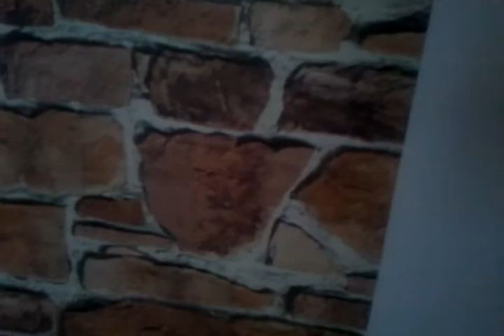scamă 2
he was just playing